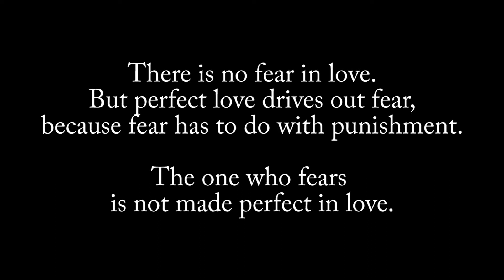Alynn "Good Morning" Official Music Video [a Marko Peso production]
A Marko Peso Production
Alynn "Good Morning" debut video
Directed and filmed by Corey "Chico" Parrish
Maurice Productions